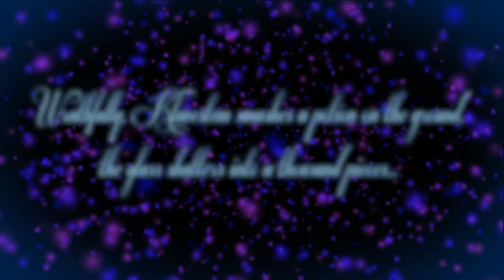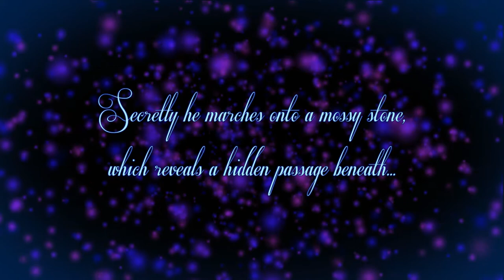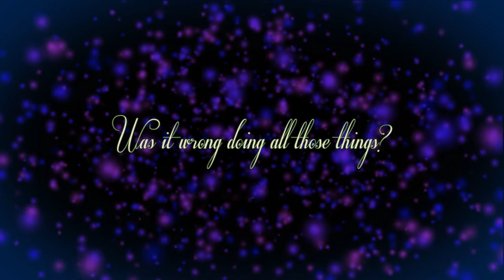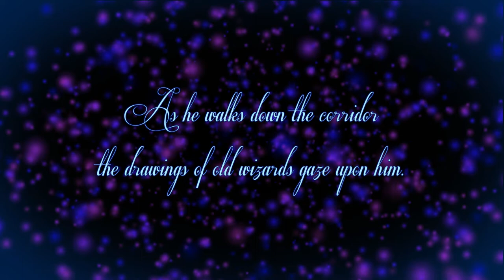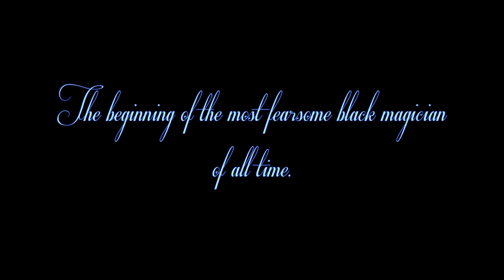Dialogue of Rising - The Wizard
Our idea was to compose a modern soundtrack. The story for The Wizard was formed during composing. We created a song with a wide variety of styles.
We hope you enjoy the tale of Klavestem...The Wizard.

Composers: Dialogue of Rising (Jean-Marc Böhnel, Christian Fischer)
Audio-Software: Fruity Loops 9, Miroslav Philharmonik, Nexus
Piano: Roland F-110, Casio Privia PX-120 (MIDI)
Video-Software: Adobe After Effects CS5.5, Adobe Premiere CS5
Video-Editing: Jean-Marc Böhnel (After Effects), Christian Fischer (Premiere)
Story: Jean-Marc Böhnel, Christian Fischer
Thanks to Bethany Q. Brinton for proofreading.